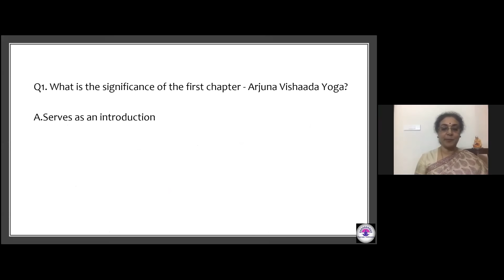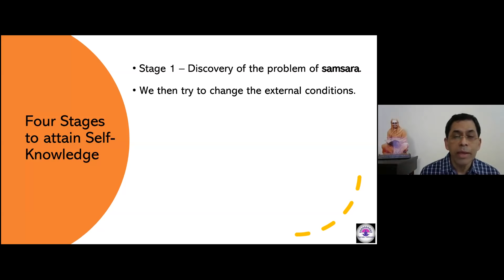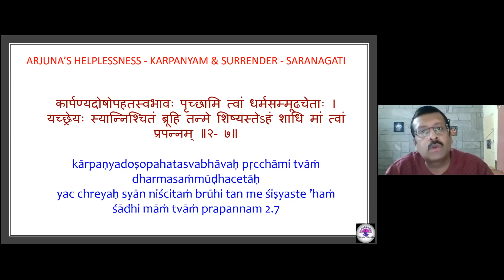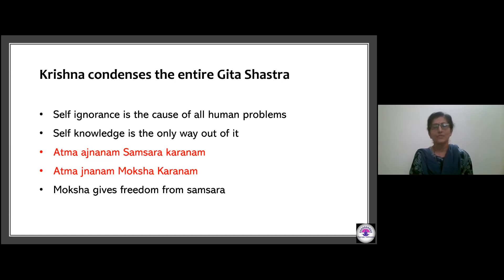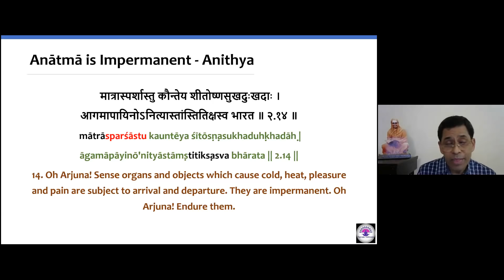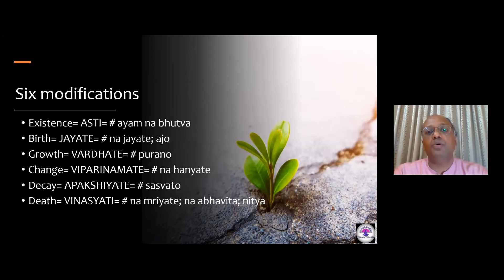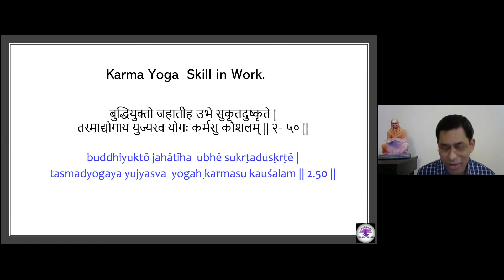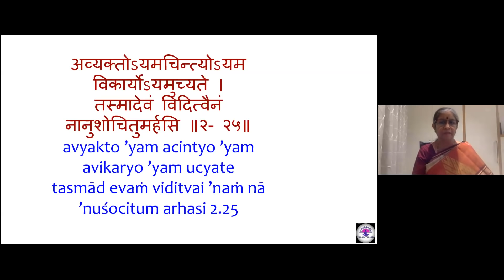Bhagavad Gita Summary - Chapter 2 (1) - Sankhya Yoga - Part 2 of 20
This is Class 2 of the 20 week Gita Course.

Here we focus on 2nd chapter of Sankhya Yoga. It is a summary of entire Gita in which Arjuna having accepted his helplessness requests Lord Krishna to teach him. What Lord Krishna teaches him is so much applicable for all of us in all walks of life.

Please use this link to register to these classes if you haven't already